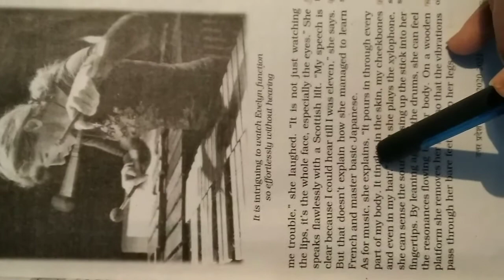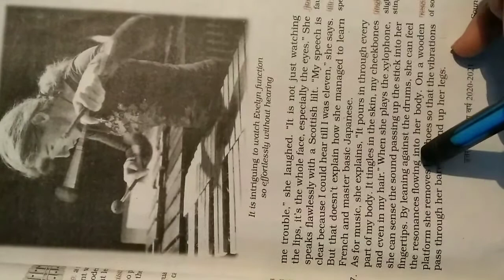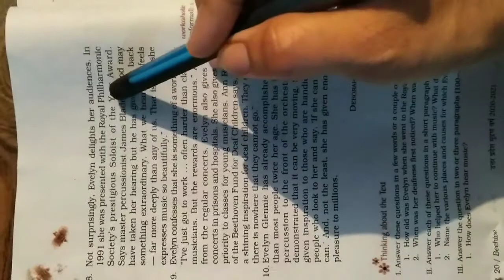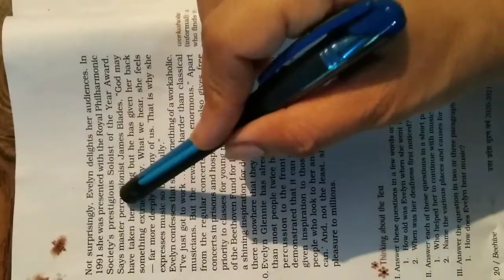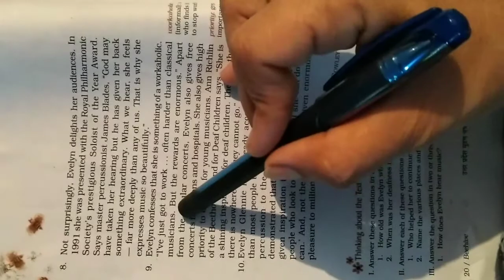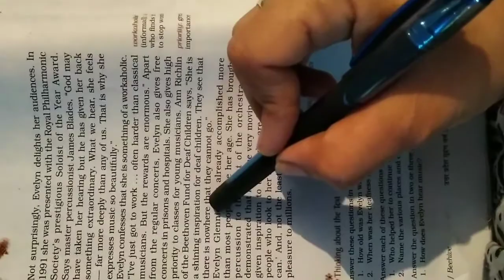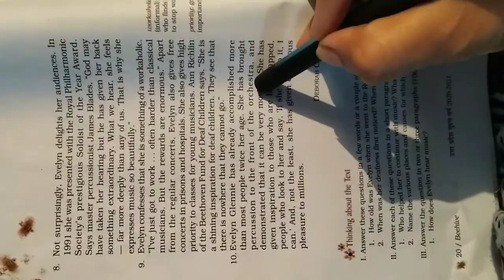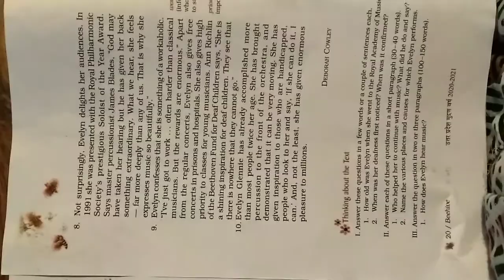Part 3 The Sound Of Music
Lesson 2 Beehive